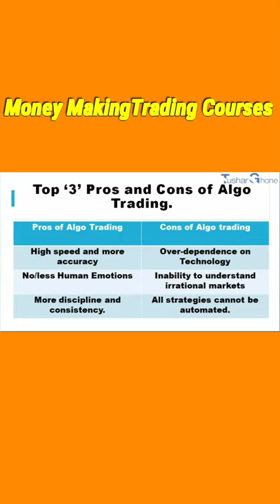(algo trading) 👉👉👉stock market knowledge in 30 sec 🎉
join MMTC Course ( Advance Technical Analysis Course with 6 months Trading Support @ Rs.999/- Only